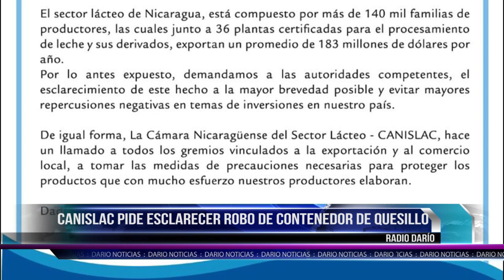Canislac pide esclarecer robo de contenedor de quesillo en León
A casi un mes del asalto, funcionarios de Canislac insisten ante las autoridades correspondiente en que se debe esclarecer el hecho (robo) para enviar un mensaje de estabilidad a los empresarios y los productos de exportación.